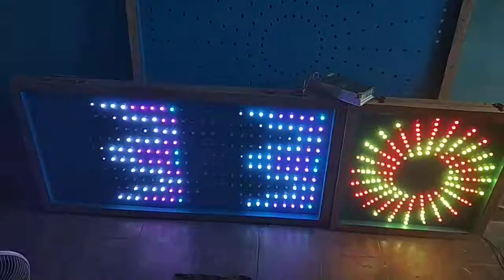10*30led round 24*8led 2*2f bored and 2*4 bored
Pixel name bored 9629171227